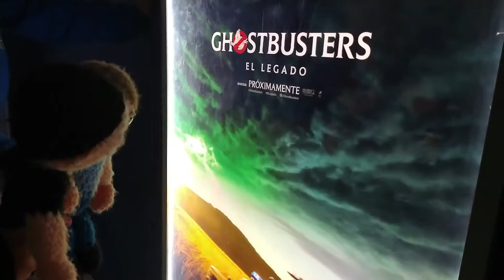Sonic | Fila Trece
Reseña de la película "Sonic (Sonic the Hedgehog)" de Jeff Fowler

Agradecemos la colaboración de la gerencia de Cinépolis Las Antenas por las facilidades brindadas para filmar nuestra nueva intro :)